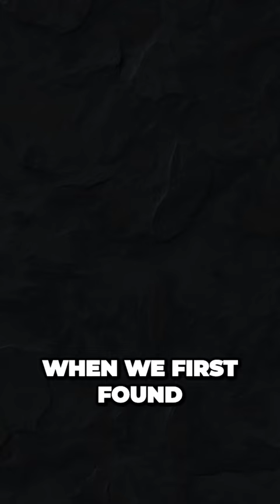The Path to Greatness: 20 Years of Obsidian Entertainment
Join us as we explore the 20-year journey of Obsidian Entertainment, a company that has made an indelible mark in the world of RPG games. From their humble beginnings to becoming a powerhouse in the industry, discover how Obsidian forged their path to greatness. Join CEO Feargus Urquhart as he shares fascinating insights into the challenges they faced, key decisions they made, and the successes they achieved. From Knights of the Old Republic to their latest releases, delve into the history of Obsidian Entertainment and their enduring legacy in the realm of RPG video games.